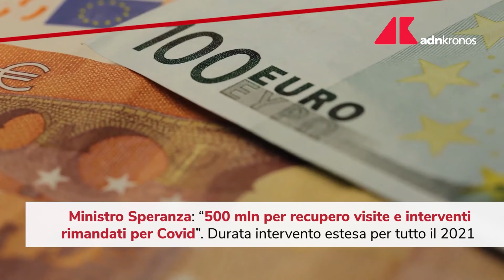Tumori: in Italia meno morti rispetto alla media europea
Tumori: report, in Italia si muore meno rispetto alla media europea. Nel 2021 diminuiscono morti per tumori e migliora sopravvivenza.